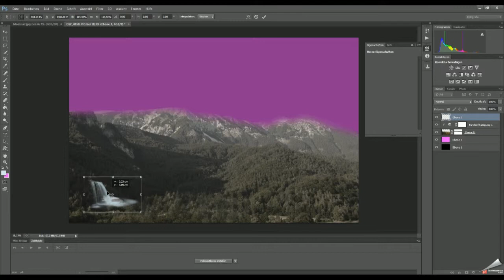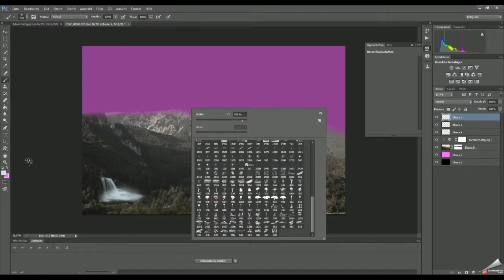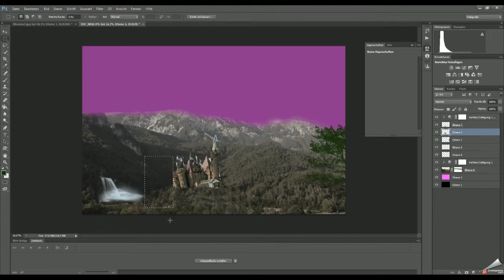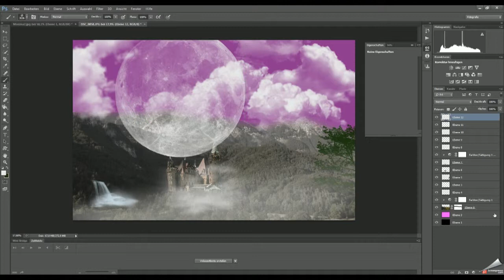Speed Art Photoshop cs6 Composing (nature) before after 2014 - TheMagicOfPictures